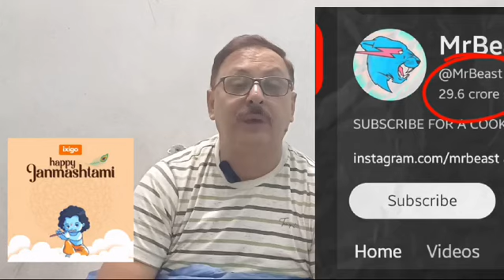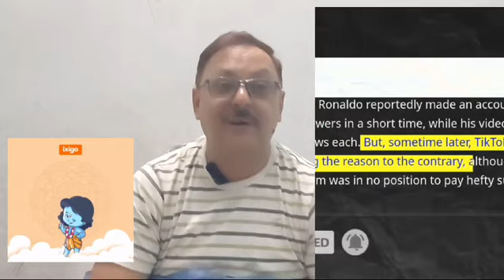सिर्फ 1 दिन में 20 Million Subscribers | Shocking 😱😱| With Proof | Cristiano Ronaldo Yt Channel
नमस्कार दोस्तों एक बार फिर से स्वागत करती हूं आपके अपने चैनल सीता यूट्यूब पर में आज की यह जो वीडियो है यह आप लोगोंके लिए बहुत ज्यादा जानकारी वाली साबित हो सकती है अगर आप इस वीडियो को पूरा अंत तक देख लेते हैं देखिए आप लोगों के काफी सारे कमेंट आते हैं कि दीदी क्या हम बिना फेस दिखाएं वीडियो बना सकते हैं तो आज मैं इस वीडियो में विद प्रूफ आपको बताया है कि अगर आप बिना फेस वाली वीडियो बनाएंगे तो क्या उसका रिएक्शन रहेगा और अगर आप फेस वाली वीडियो बनाएंगे तो उसका क्या रिएक्शन रहेगा होप करती हूं कि इस वीडियो में आपको सब कुछ अच्छे से समझ में आ जाएगा थैंक यू सो मच वीडियो को लास्ट तक वॉच करना और ऐसे ही आप मुझे प्यार और सपोर्ट अपना बनाए रखें 🙏🙏blog

मैं कौन हूं कहां से हूं कितना कमाते हूं वीडियो लिंक नीचे है :-👇👇   • मैं कौन हूं ? कहां पर रहती हूं ? क्या...
महिलाओं को कुकिंग चैनल कभी नहीं खोलनी चाहिए 👇👇   • महिलाओं के लिए महत्वपूर्ण जानकारी यूट...
यूट्यूब पर कुकिंग चैनल क्यों नहीं खोलना चाहिए 👇 • कुकिंग चैनल क्यों नहीं खोलना चाहिए ❌च...
Ronaldo Gets 30 Million Subscribers Within Hours Of Launching YouTube Channel | Cristiano Updates

Football legend Cristiano Ronaldo got over 30 million subscribers within hours of launching his YouTube Channel on 21 August. The Al Nassr Forward had 1 million subscribers within 90 minutes, shattering previous record of 7 days to reach that feat.